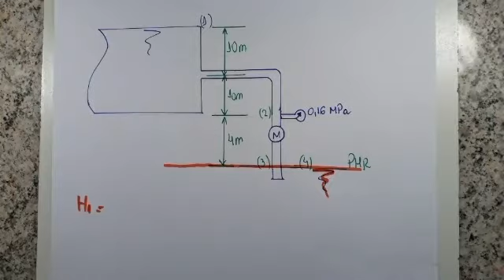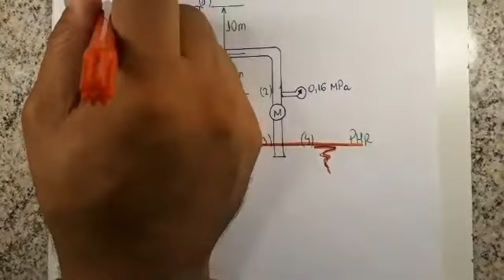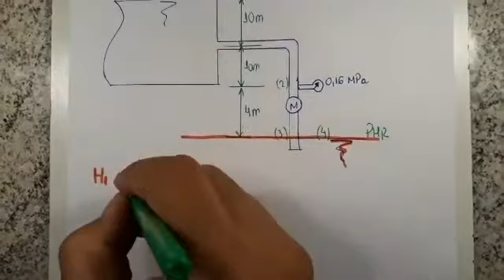Perda de carga - Exemplo aplicação de Bernoulli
Perda de carga - Exemplo aplicação de Bernoulli - Aula ministrada em 05/05/2020